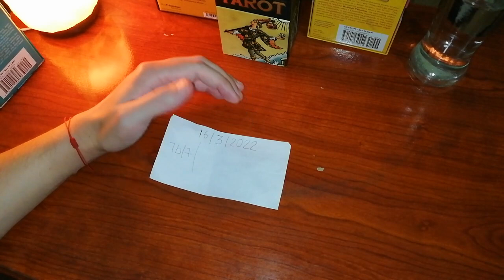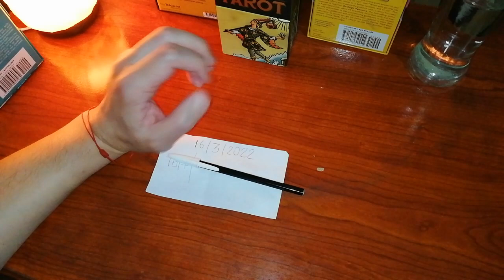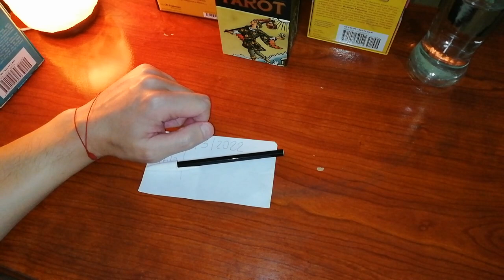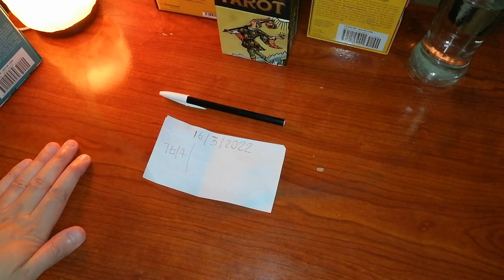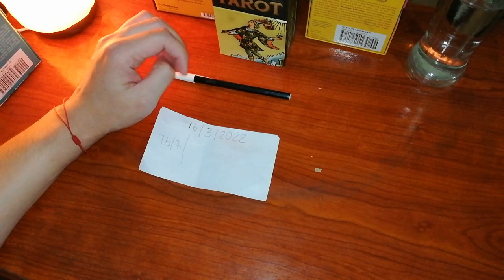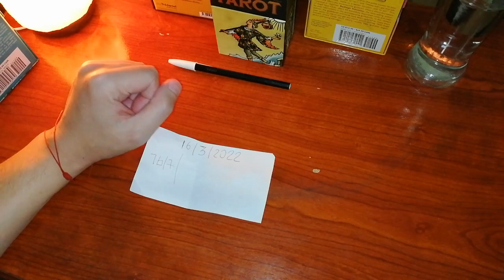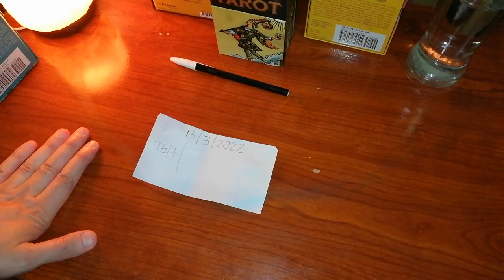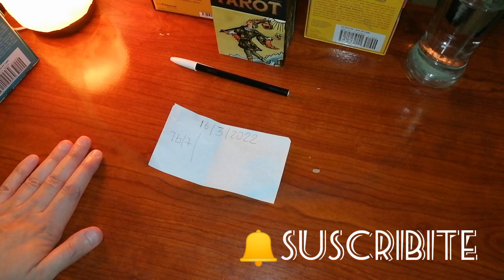⚽ La Final de la SupercopaArgentina2021 ◻️🔴River vs Boca🔵✨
Qué pasará con el anhelado choque en la final entre Boca y River. Campeones de la Copa Argentina y la Liga respectivamente.